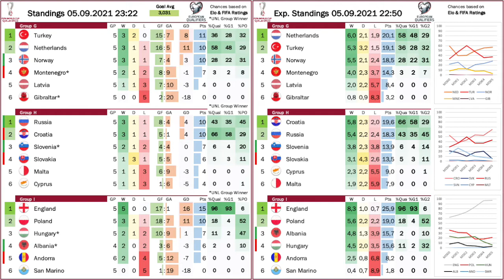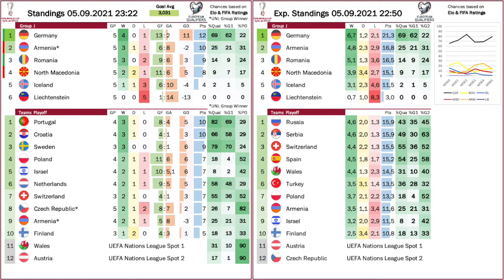Champions Drifting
The current European title holders have seemingly forgot how to win. At least, they are not losing either but in a way they are drifting sideways and the possibility of them not qualifying is not totally remote at this stage. No such troubles for Belgium and England and even the Dutch are seemingly finding their way again with a huge fixture coming up for them. But first, I have to address the madness surrounding Brazil trying to face Argentina.